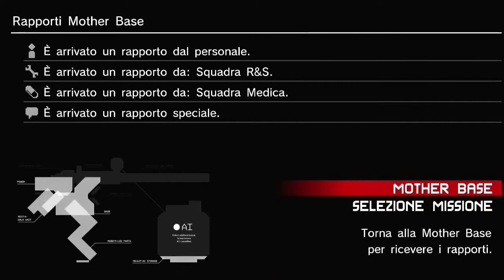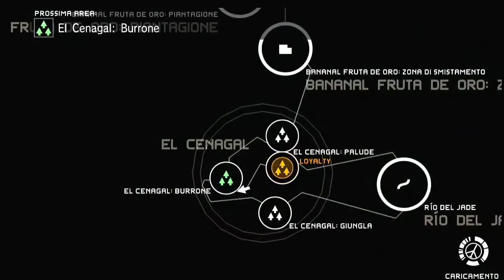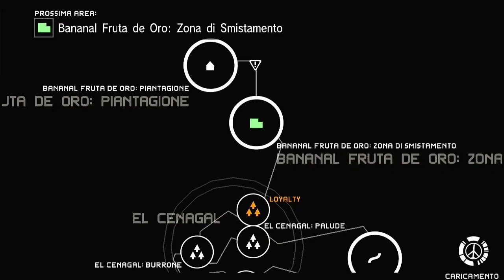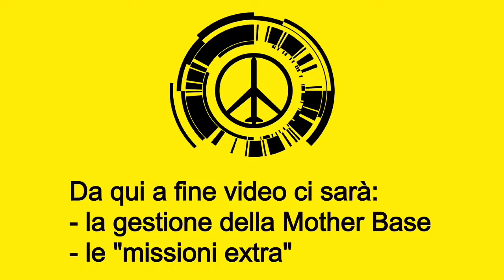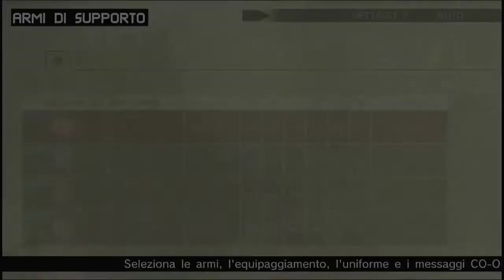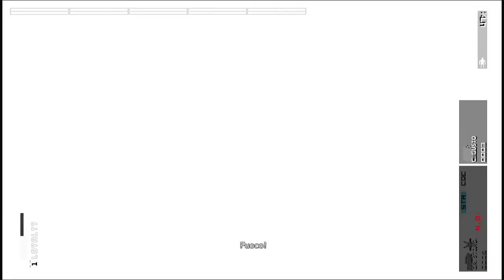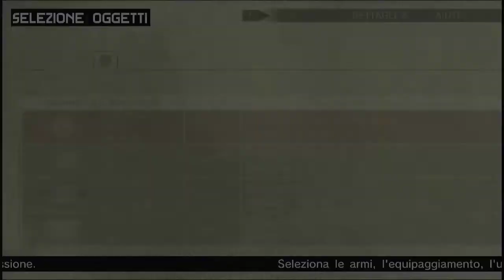Metal Gear Solid: Peace Walker (2010) - #28 - Capitolo 5: Oltre le porte del paradiso - Z.1